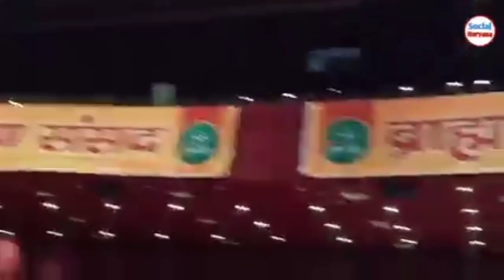masoom sharma new song jai shree ram triloki pt lakhmichad masoom sharma new song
masoom sharma new song jai shree ram triloki
masoom sharma new song jai shree ram
masoom sharma new song triloki
masoom sharma new song
song jai shree ram triloki
singer masoom sharma
writer lt pt lakhmichad g
music sumit satroad group live
special thanks Harry lathar vikas rajana
Brahman sansad panchkula
Harry lathar Ajay Hooda md kd masoom sharma